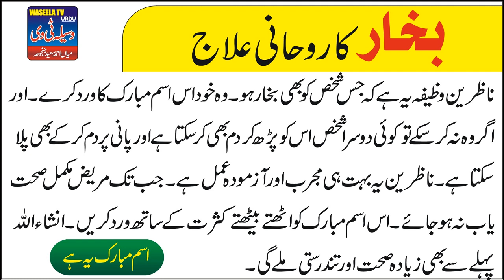Bukhar ka Wazifa || Wazifa for fever || Bukhar ka ilaj || Qurani Wazaif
Bukhar ka ilaj
Bukhar ka wazifa in urdu
Poweful wazifa in urdu
Qurani wazifa in urdu
Bukhar utarne ki dua
Islamic Wazaif in urdu
Islamic wazaif in hindi
Wazifa Islamic in urdu hindi
Qurani Wazifa
Rohani Wazifa
Wazaif
Rohani Amal
Ruhani Amal in urdu